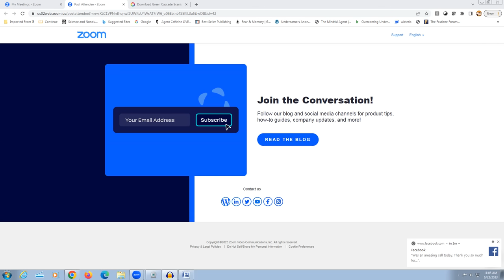Elevate Her Live Class Replay Unveiling Transformative Insights | Tamara Dorris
✅  About Tamara Dorris.